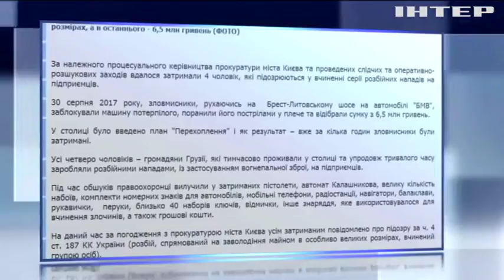В Киеве бандиты из Грузии "охотились" на бизнесменов